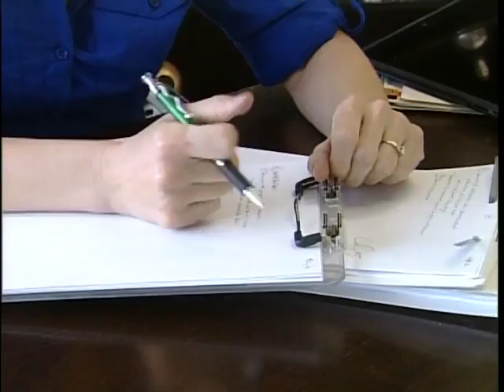Vernon Entrepreneur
A naturopathic doctor in Vernon sets a good example for female entrepreneurs